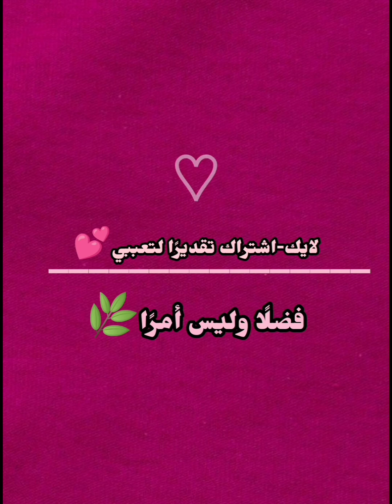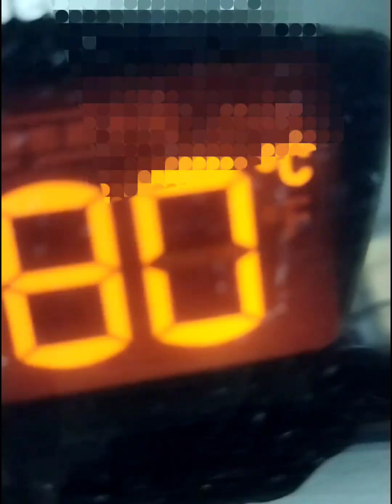ميني كيك بالاكواب الورقيه في القلايه الهوائيّة دقايق ويكون جاهز مررره لذيذه.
المقادير
كوب دقيق ابيض
نصف كوب سكر
ثلث كوب زيت
ربع كوب كاكاو بودر
نصف كوب حليب سائل
بيضه
فانيلا
شكلاته نوتيلا جمدتها وحطيتها بالاكواب